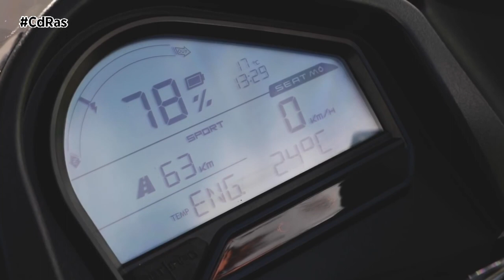SEAT MO 125 PERFORMANCE | By CdRas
SEAT MÓ 125 es un scooter eléctrico que se adapta a las necesidades de las ciudades y de las personas que a diario se desplazan por sus calles. En su nueva versión Performance, lleva esta idea un paso más allá y se convierte en un vehículo capaz incluso de batir récords mundiales.

La nueva SEAT MÓ 125 Performance mantiene intacta la funcionalidad de la versión actual y aporta una serie de novedades que la hacen aún más completa: mejoran las prestaciones, la suspensión y la frenada con la adopción de nuevos componentes y tecnologías; también aumenta el confort en los asientos del conductor y del pasajero, y se actualiza el diseño con detalles renovados. La nueva versión Performance está propulsada por un avanzado motor eléctrico integrado en la rueda trasera, que entrega 7,5 kW de potencia

Además, incorpora la función eBoost que aporta un impulso adicional para agilizar las maniobras de adelantamiento entre el tráfico. Este sistema permite aumentar la velocidad máxima hasta 105 km/h (95 km/h en la versión estándar) durante 30 segundos y se puede activar de nuevo pasados dos minutos.

El aumento de las prestaciones va acompañado de una mayor capacidad de frenada gracias a los nuevos discos y pastillas de alto rendimiento de la firma Galfer, que proporcionan un control aún mayor en las detenciones.

La nueva SEAT MÓ 125 Performance ofrece un comportamiento dinámico más certero con el sistema de suspensión mejorado, que ha sido diseñado específicamente para este modelo.

La suspensión trasera con tecnología de competición se alía con la horquilla delantera de respuesta mejorada desarrollada conjuntamente con Andreani para conseguir una experiencia de conducción realmente dinámica y capaz de facilitar las maniobras incluso en las calles más congestionadas.
Y no importa lo largo que sea el viaje, la comodidad está garantizada con el nuevo asiento de alta gama desarrollado en colaboración con SHAD, fabricante líder en su sector. El asiento de doble Alcantara de color negro hace que los trayectos sean más agradables tanto para el conductor como para el acompañante, que se mueven entre el tráfico sin ningún tipo de estrés.